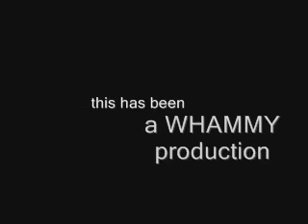Jerk Cameron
Cameron is a jerk